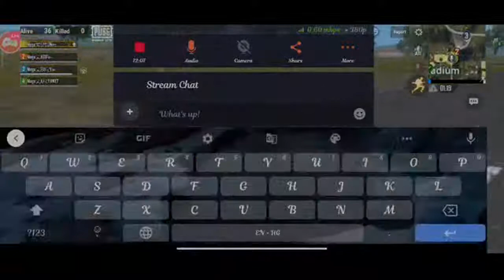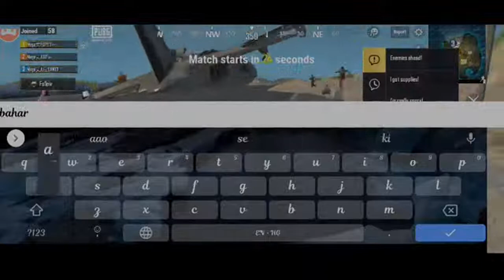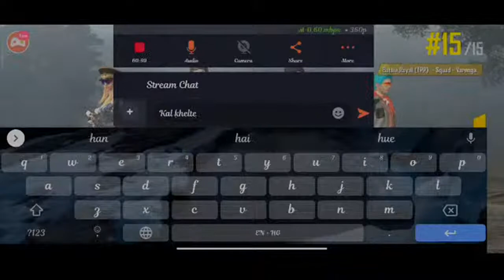🔴ASIF GAMER IS LIVE on last stream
TWO FINGER  | THUMB PLAYER

PUBG LITE NAME-  Mega丈ASIF๛

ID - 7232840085